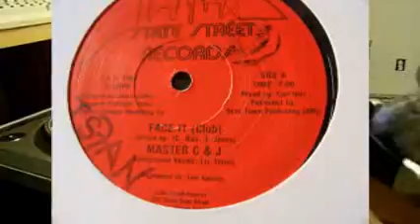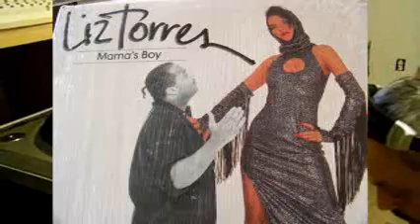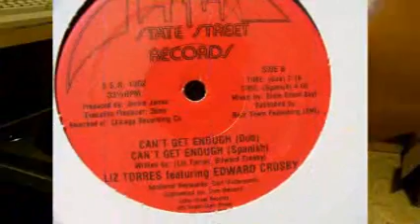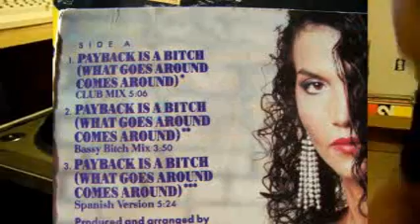Liz Torres and Jesse Jones Tribute Mix Pt.2 Chicago House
Note: add  &fmt=18  to the end of the url to hear it in stereo! A handful of House jams that the duo created in the mix. Jesse if you get to see this hit me up say hi. Enjoy.